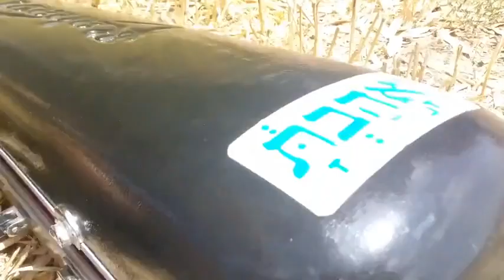Mini Max Outdoor Telescoping seat Stool Portable Retractable Folding Stool,Round Telescopic Reviews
This is the best Stools in the marketplace with cheap price that you can easily afford.
Mini Max Outdoor Telescoping seat Stool Portable Retractable Folding Stool,Round Telescopic Stool Outdoor Fishing Stool for BBQ,Camping,Pool,Fishing,Travel,Hiking,Garden,Beach. Outstanding Reviews:
【 Easy foldable height】The folding stool is adjustable and it can be set to your desired height within the range of 2.4 to 18 inches. This adjustability makes it suitable for most adults and children use anywhere! i think u will like it ! 【 Very Portable and lightweight】 The pack size is only 26cm in diameter and weighs just 1.20kg/2.6lbs. This folding stool is portable, lightweight, small and compact to place into luggage or storage. The adjustable strap makes the chair easy to carry in your hand or hanging on your shoulder. Ideal chair for everywhere you go and anytime you want to sit down so feeling good!
【Very Safety and Hight stable】 Made of high-strength heavy duty environmental friendly material plastic PA+ABS, the cylinder shape structure, tight connecting clasps, and the non-slip base ensure that this collapsable stool will give the stability to provide safe and comfortable sitting. The maximum load capacity is as much as 440 lbs! ATTENTION: Please sit in the center of the seat. DO NOT sit on the edge of the seat. DO NOT tilt the stool.not sweep down!
【Latest telescopic design】 The unique locking clasp system allows the foldable stool to open and close easily in just seconds, and it locks firmly in place once opened. Even a child can do it quickly and easily! comfortable conveniance and safety so u will like it! only selle goods in US and Canada.
【Wide application】 The extendable stool is perfect for indoors and outdoors. Indoor occasions such as the living room, bedroom, bathroom, mountain,kitchen,beach,pool, office; Outdoor activities like camping, fishing,hunting, hiking, BBQ, picnic, queuing, gardening,etc.
Color:Red
Simple Stools Collapsible The stool can be adjusted to the desired height according to your need. This folding stool is the best for you. It has the greatest feature that it doesn't sink into the sand unlike others foldable stools and chairs. Adjustable Strap The Camping stool is able to be carried in an easy and comfortable way by the adjustable shoulder strap. The strap gives you free hands carry without getting tired. Indoor you can hang it on the wall to save space. Specification Material: high quality nylon+ABS plastic Height: 18""(47cm)  12 positions Seat dimensions: 10.2""(26cm) diameter Maximum load: 440lb Weights: 1.2KG Strap length: 43""(110cm) Application: travel, hiking, museums, shows, picnics, camping, fishing, outdoor events, can be used on the bus/ subway/ train station/mountain/outdoor beach Package Included: 1 x portable folding stool, 1 x Operation Instruction
Mini Max Outdoor Telescoping seat Stool Portable Retractable Folding Stool,Round Telescopic Stool Outdoor Fishing Stool for BBQ,Camping,Pool,Fishing,Travel,Hiking,Garden,Beach. Outstanding